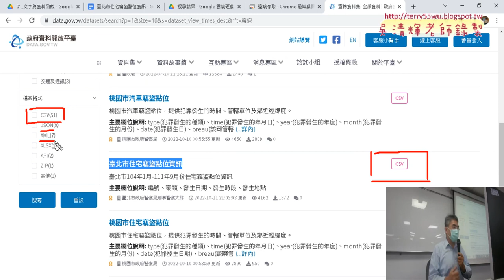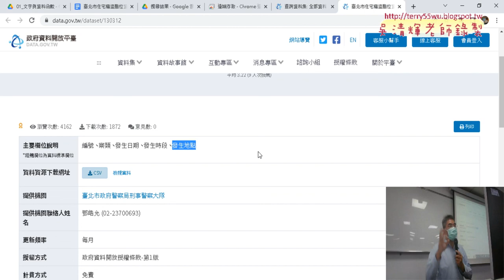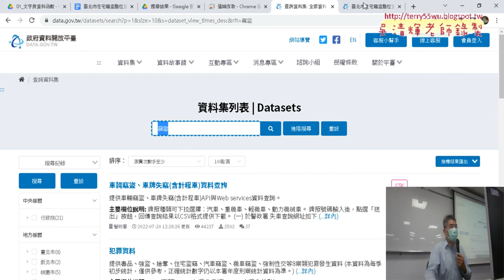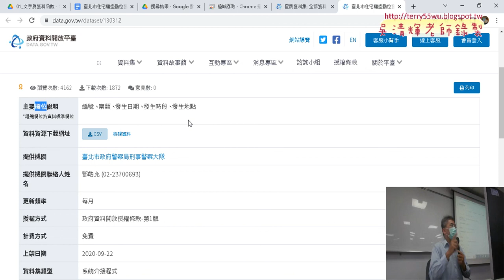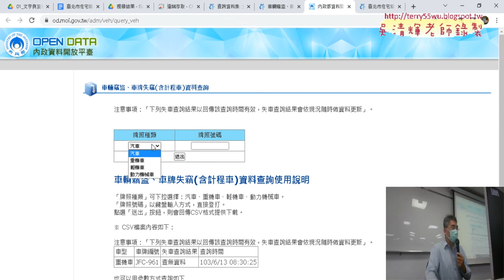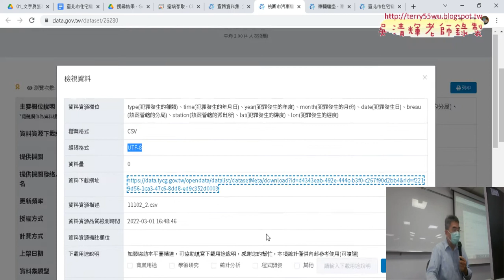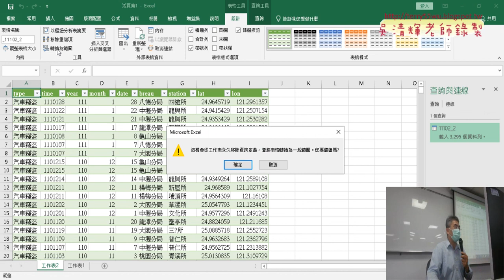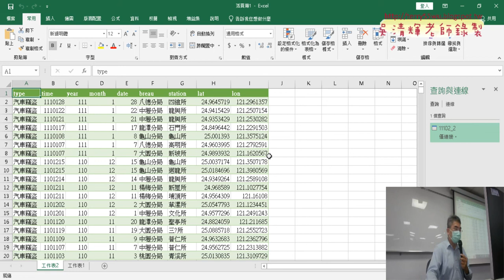01 重點回顧與期中報告說明